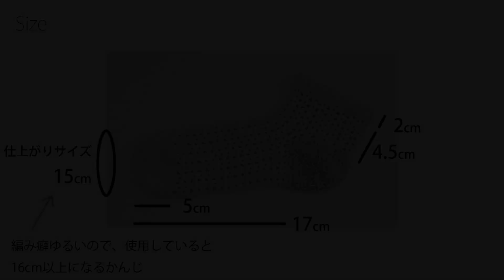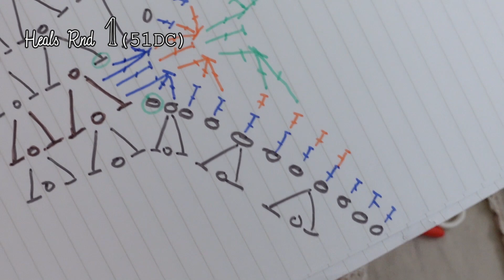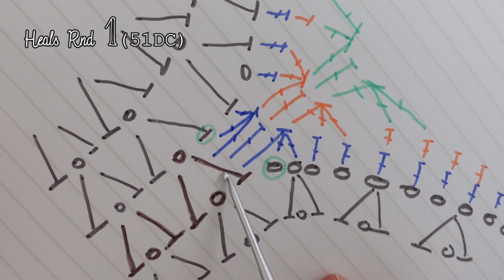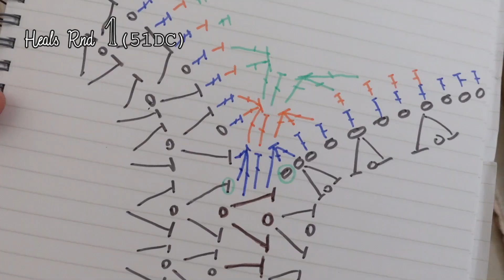レーシーソックスの編み方（２）これなら編める♪かぎ針編みの夏靴下♪ かかとのゆっくり丁寧解説♪ Diy Crochet Lacy Socks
いよいよ踵とだよ～！　マーカーがうまく付けられなくても大丈夫！　とりあえず1段につき4か所減らし目したらOKです♪

◆材料
ハマナカさんウォッシュコットン（40g）　2～3玉
4/0号針（2.5mm hook）
※ハマナカさんのウォッシュコットンは、一般的な手芸屋さんやAmazon、楽天で購入可能です。ハマナカさんの糸は、神戸三ノ宮のユニオンウールさんと手芸センタードリームさんで買うことが多いです😊

◆Vステッチのゲージ
9.5模様／10cm
9.5V/10cm 4"

◆Vステッチのパターン
ch38

Rnd1: ch3, V-st in 6th st, 11V, 1DC
Rnd2: ch3, V-st in 2th st, 11V, 1DC
Rnd3～: Rep Rnd2
V=1DC, ch1, 1DC

===Timestamp

00:00　Rib-1　履き口１段目
01:49　Rib-2-3　履き口２、３段目
00:00　slip stitch 引き抜き編み
04:54　Weaving 糸始末
06:34　put markers
09:40　Heel-1　かかと１段目
20:58　slip stitch 引き抜き編み
21:48　Heel-2　かかと２段目
26:04　Heel-3-5　かかと３～５段目
26:47　Weaving 糸始末
30:04　done it! 完成♪

↑　間違ってたら優しくおしえてね～☆

【オススメのかぎ針基礎本】
◆新・かぎ針あみの基礎

動画撮影：
Sony VLOGCAM ZV-1G